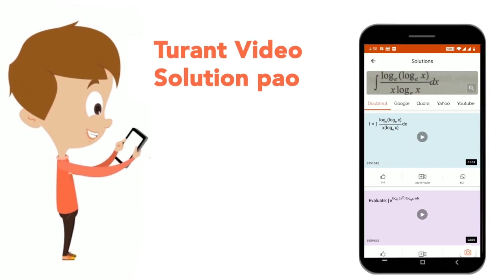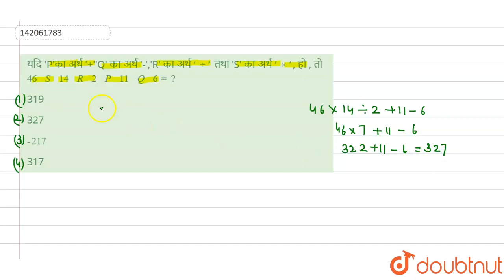यदि \'P\'का अर्थ \'+\'\'Q\' का अर्थ \'-\',\'R\' का अर्थ \'div\' तथा \'S\' का अर्थ \'xx\', हो , त...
यदि \'P\'का अर्थ \'+\'\'Q\' का अर्थ \'-\',\'R\' का अर्थ \'div\' तथा \'S\' का अर्थ \'xx\', हो , तो 46 S 14 R 2 P 11 Q 6 = ?
Class: 14
Subject: REASONING
Chapter: संकेत  एवं चिह्न
Board:GOVT

👉 Have Any Query? Ask Us.